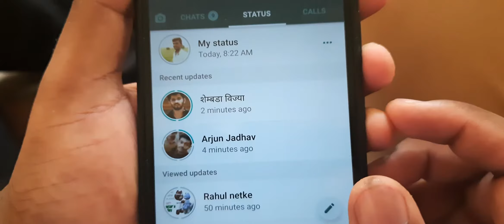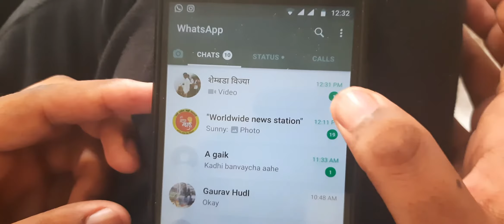Frustrated Whatsapp Status | Naad Ninaadala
naad ninaadala ringtone
नाद निनादला रे मोरया ringtone
naad ninaadala whatsapp status
naad ninaadala dj song
mhorkya song status
naad ninaadala re morya
vishal phale tik tok video
vishal phale status
frustration whatsapp status
naad ninaadala re morya status
frustrated status
naad ninaadala re morya ringtone
dil bechara trailer whatsapp status
frustration whatsapp status
frustrated whatsapp status
naad ninaadala status
Dil Bechara
Dil Bechara Trailer
frustrated status
naad ninaadala
frustration status
frustrated status
naad ninaadala status
frustrated whatsapp status
frustration whatsapp status
नाद निनादला रे मोरया रिंगटोन